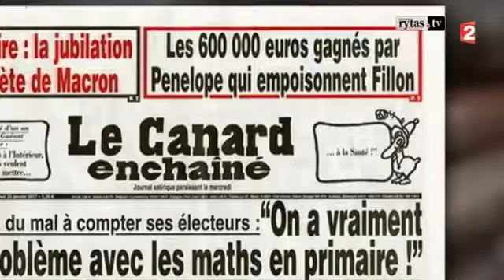Lietuviams gerai pažįstamas scenarijus sukėlė tikrą audrą Prancūzijoje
Šalies spauda atskleidė, kad buvęs premjeras Fransua Fijonas, dar būdamas eiliniu parlamentaru, parlamente įdarbino ir žmoną. Penelopė Fijon aštuonerius metus dirbo vyro padėjėja ir per šį laiką uždirbo pusę milijono eurų. Pasak spaudos, pinigai buvo neteisėtai išmokėti iš parlamentinio fondo. Prezidento rinkimų favoritu laikomas politikas visus kaltinimus atmeta.